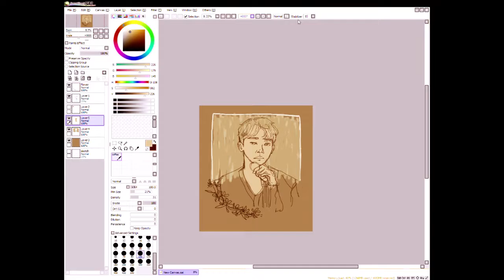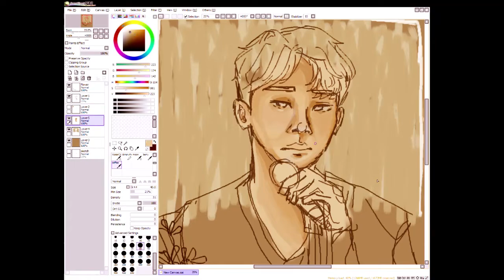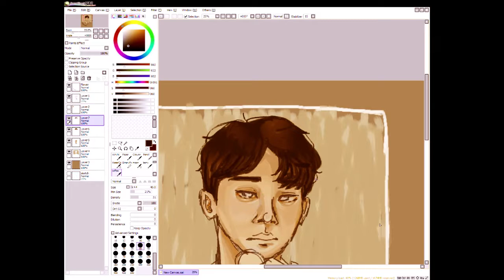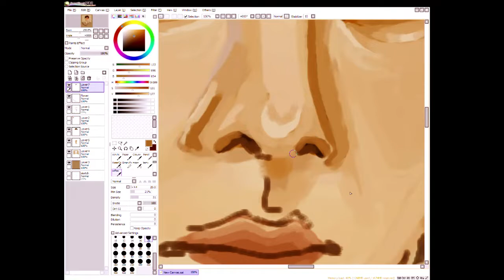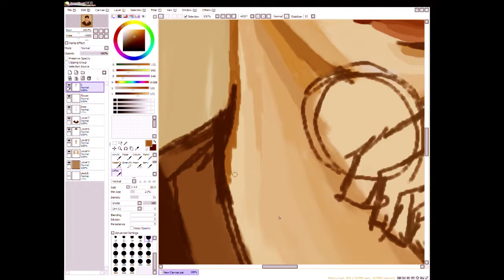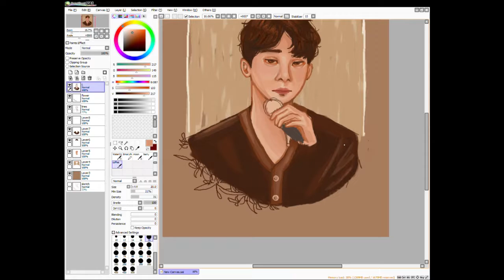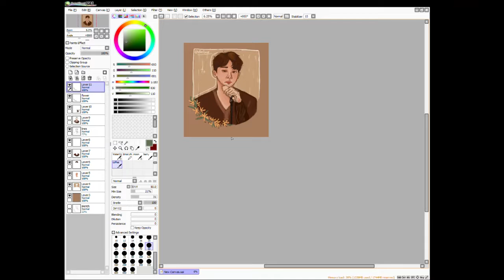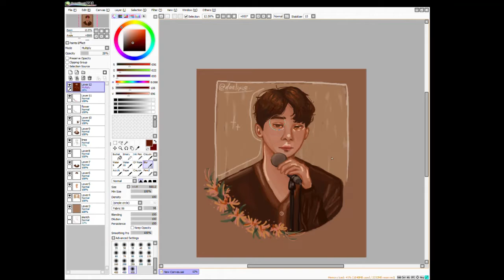exo chen kim jongdae - speedpaint paint tool sai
the saturations a bit off once in a while but i hope you enjoy it :)

i do more arts! check out,

music ; -
shes dreaming - exo
you - dynamicduo, chen
dayfly - dean, sulli, rad museum